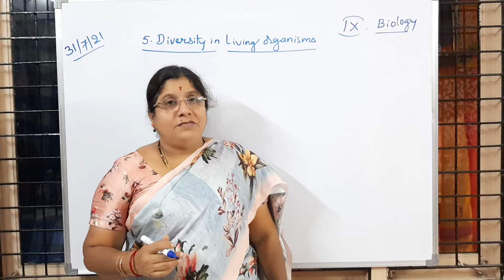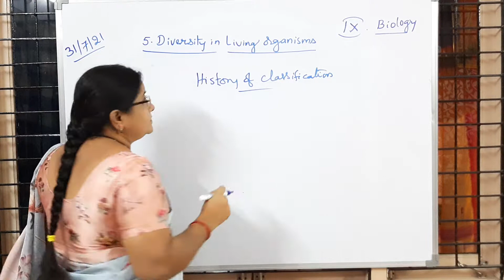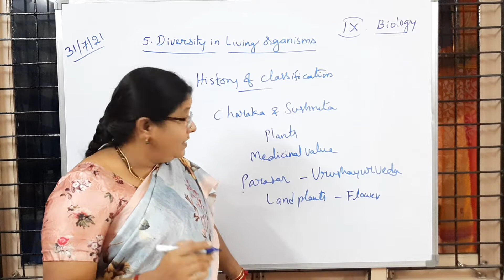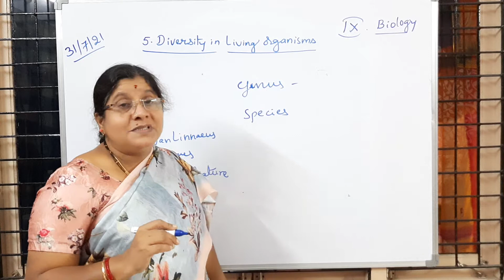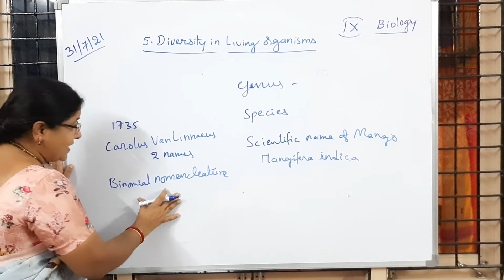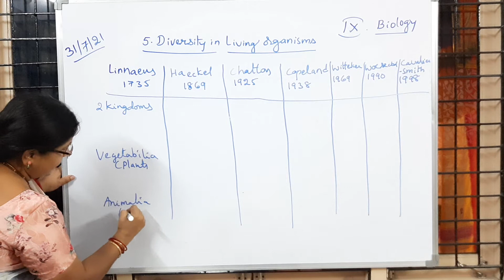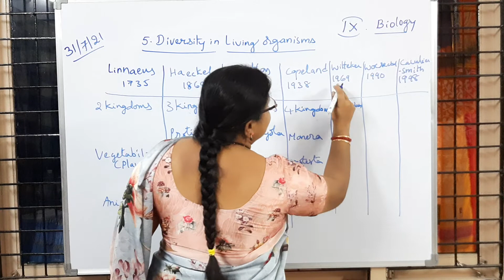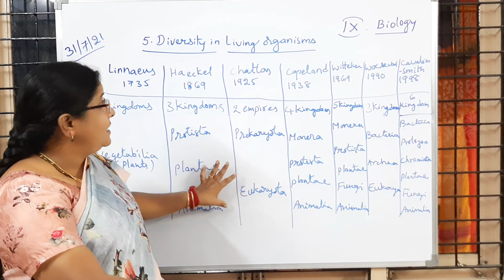9th -Biology -Telangana--State-Board 5. Diversity in living organisms